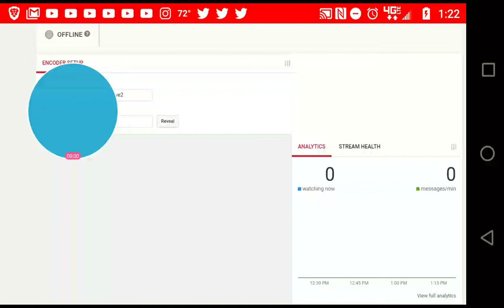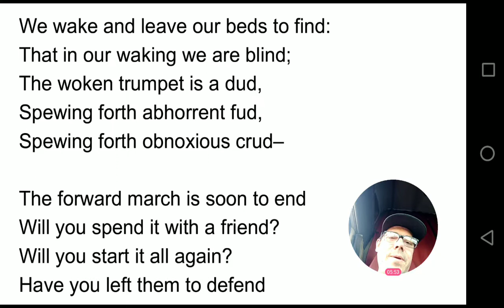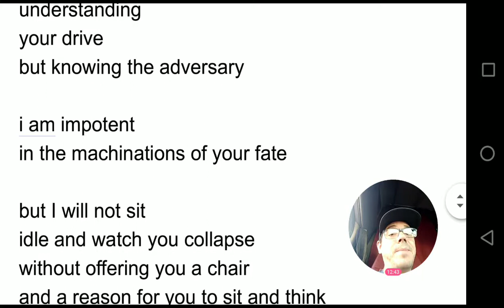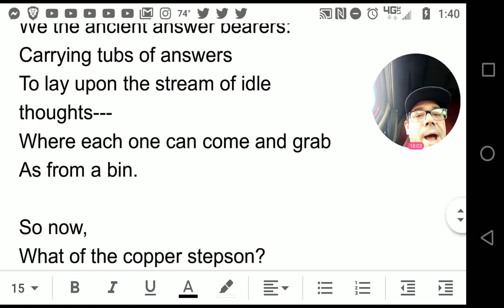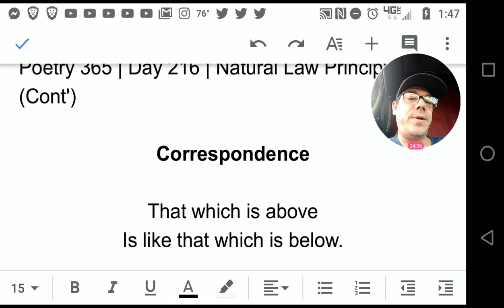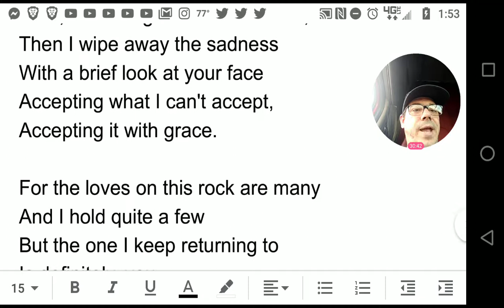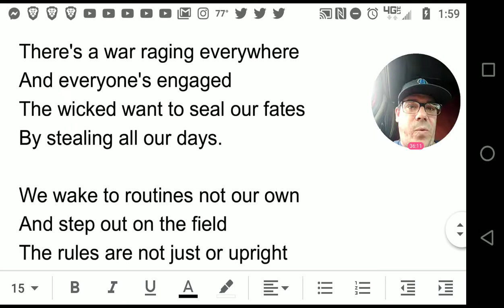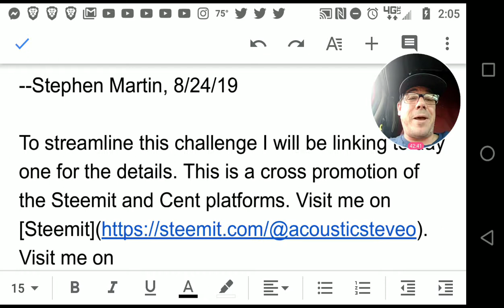Poetry 365 | Join Me As I Read My Poetry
Hello YouTube,
Acousticsteveo here.

Since I am a Crypto Musician, the best way to donate to help with production is to send cryptocurrencies to any of the following wallets:

Bitcoin Address:
1GQvauedJs3unYfKL7JmVrzJaiEzX7X4Gg

Ethereum Address:
0xc36f042bbec9cfa0d4346211d3a8973a9057e93e

Litecoin Address:
LPyauSk2JgC7RB5fWniyYtCtquq5XvW2wg

acousticsteveo